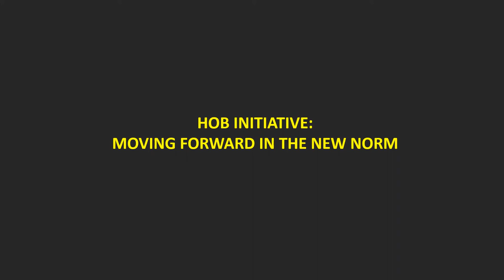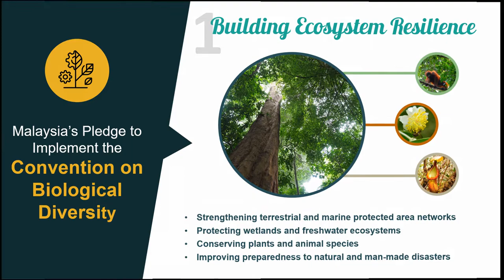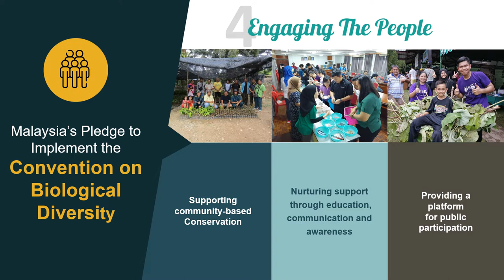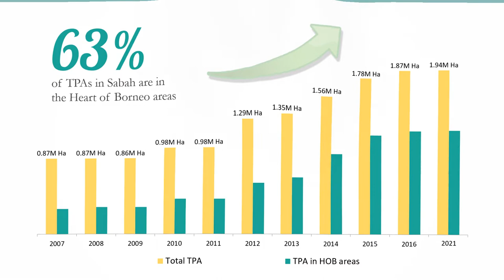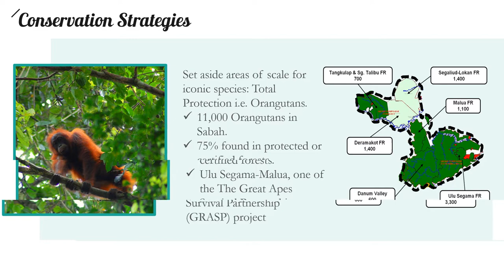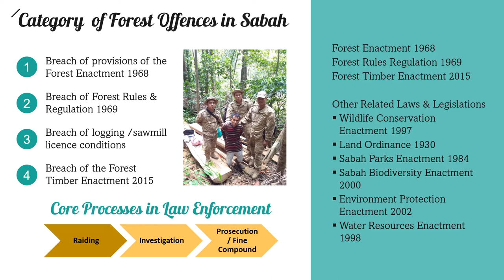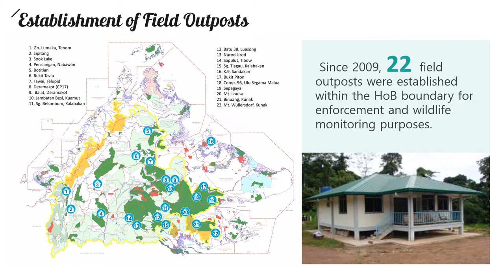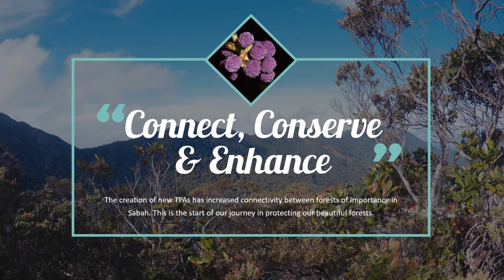Protected Area Management - Heart of Borneo (HoB) Infographic - Sabah Forestry Department